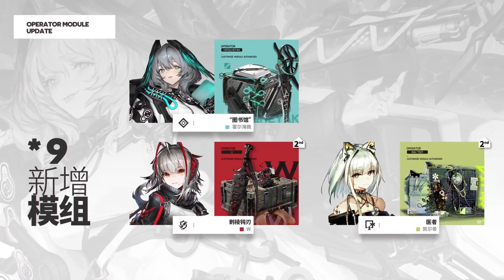"Arknights" 4th Anniversary Ceremony PV [LONETRAIL] CN VER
Redeem Code: 2023SPECIALCANDY
Valid Thru: 03:59, May 31st
(Select server - login - summit code)